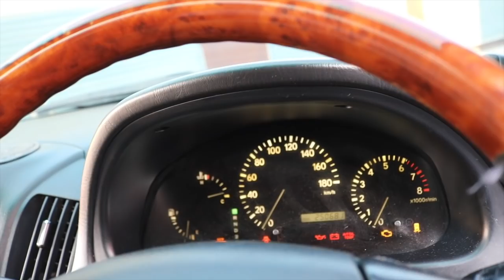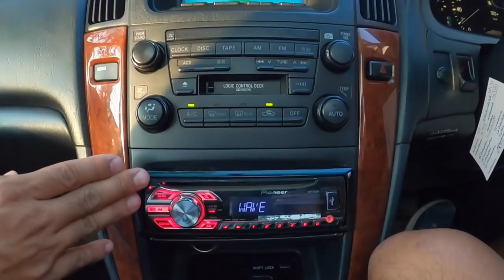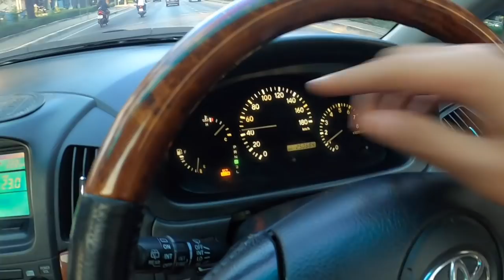ไม่เคยขัดจัดให้ตลอด Toyota Harrier V6 3 0 Monorchange 2002 อยากได้ต้องไว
!มาใหม่เร้าใจที่สุด!

Toyota Harrier 3.0 2002 Monorchange ขับเคลื่อนสี่ล้อแบบ Full time สภาพสวยกริ๊ป สีเดิมโรงงาน แต่งเพียบ เจ้าของเก่าดูแลดี การันตรีสภาพ ขับสนุกมาก ไม่มีชนหนัก ไม่จมน้ำ หาอยู่รีบมาดูตัวจริง วิ่ง 2xxxxxโล ไมล์แท้ๆไม่มีกรอ นั่งสบายนิ่มนวลมากๆ ดูดีมาราศี พร้อมเดินทางไกลได้ทันที ลองคิดดูแต่งเองปั้นเองหมดเท่าไหร่ ช้าอด!

- เกียออโต้
- มูนรูฟ
- Cruise Control
- ชุดแต่งรอบคัน
- เครื่องเสียง Pioneer
- สปอยเลอร์หลัง
- แอร์หนาว

** รับซื้อขายแลกเทิร์น BMW ทุกรุ่น จ่ายเงินสดถึงหน้าบ้านคุณให้ราคาสูง มีบริการรับปิดไฟแนนท์ ตกลงราคาไหนราคานั้นไม่มีกดหน้างาน

Line golf400club